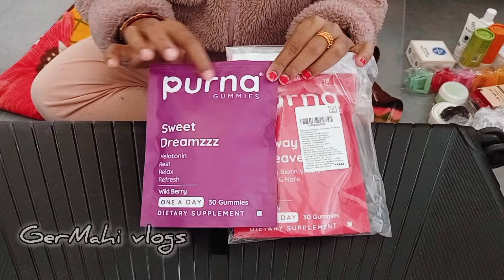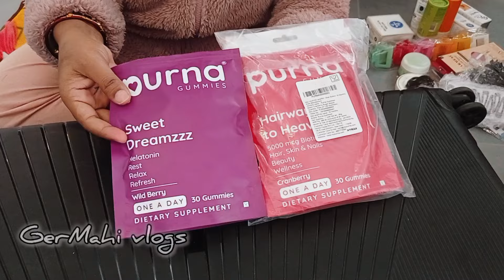chennai to Germany baggeg வுறிலிருந்து கொண்டு வந்த பொருட்கள் என்னால கொண்டு வரலாம்# germany